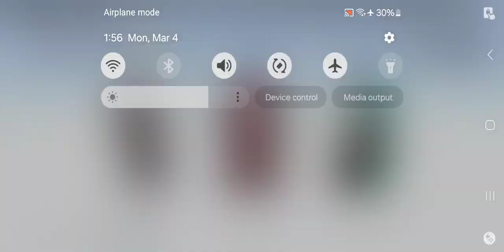Punishing Gray Raven - Phantom Pain Cage Vs Alpha Test & Elite Difficulty Mar 4 2024